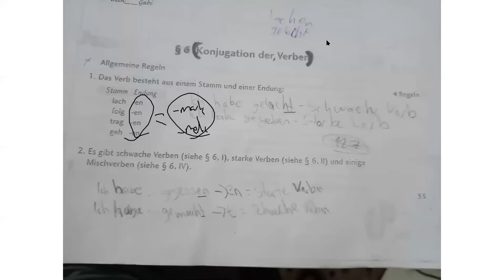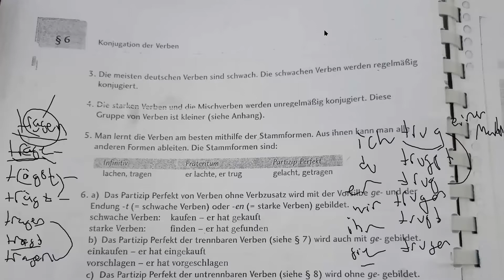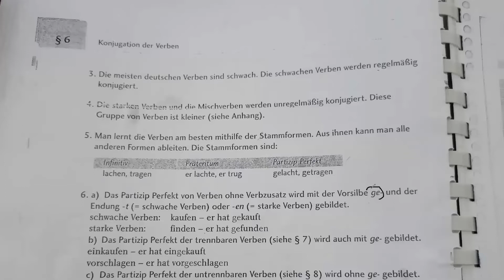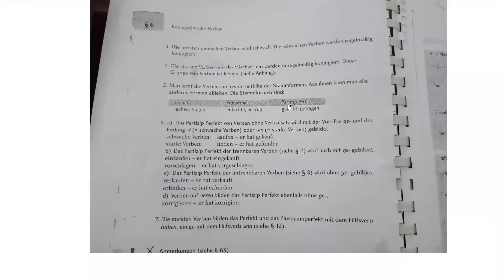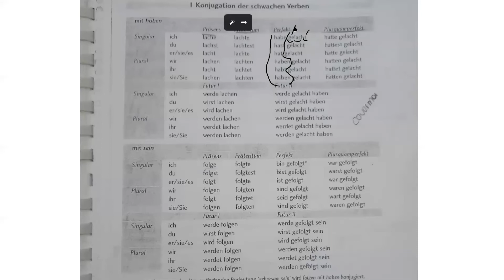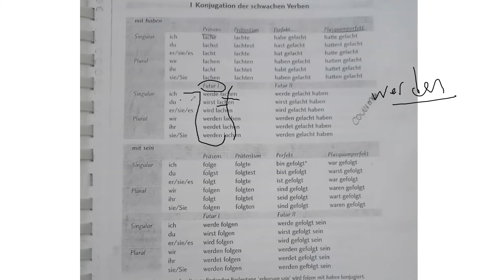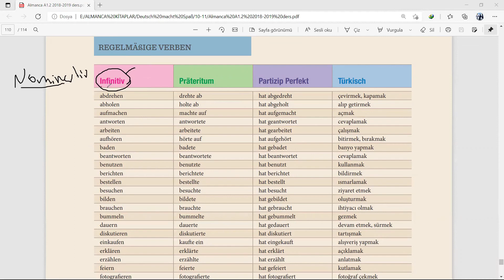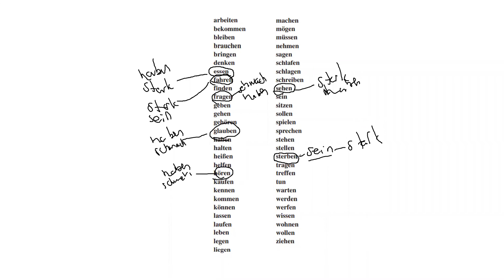Almanca Kursu 22. Ders Uzaktan Eğitim - Almanca'da Fiiller ve Zamanlar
Almanca hakkında edinmek istediğiniz her şey burada, A1 ve A2 düzeyinde Almanca bilgileri bulunmaktadır.